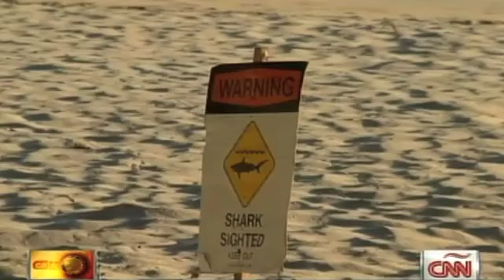Un tiburón ataca a un turista en Hawai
El turista alemán nadaba en una playa de Maui cuando el tiburón le arrancó el brazo; es el cuarto ataque de tiburón en el año en esa playa